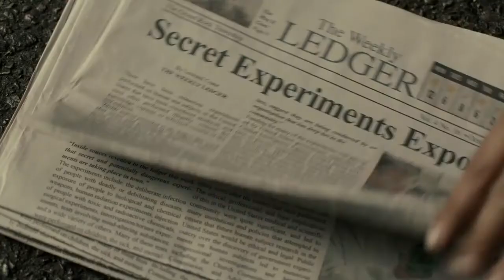CLASSIC movie trailers: "Big News from Grand Rock" (comedy - official trailer)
Small ­ town journalist Leonard Crane starts making up stories in his hometown paper, but gets in trouble when one of his fabricated news pieces attracts the attention of a big city reporter.

Stars Ennis Esmer, Kristin Booth, David Reale, Peter Keleghan, Gordon Pinsent, Aaron Ashmore, Art Hindle and Meredith MacNeill